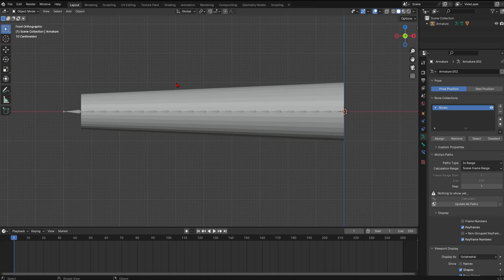Animation Blender Tentacle 001 Prep IK Rigged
create mesh
add armature
subdivide armature
Note: suvdivide=20 in this video but probably too many
Add IK bone
Name IK bone as IK
clear parent : IK
parent with automatic weights : bones and armature